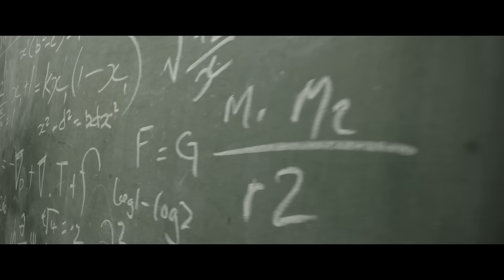Hyundai Future Positive | Liz Chan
In 2004, Hyundai New Zealand created the Pinnacle Programme to identify young New Zealanders with potential and prepare them to be this country’s next generation of leaders. Liz Chan recently graduated from the Pinnacle Programme in 2020.

You'll see why our optimism about the future is well placed.